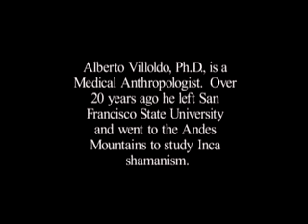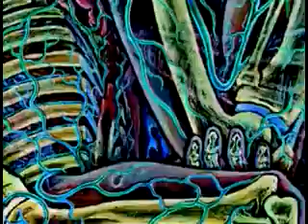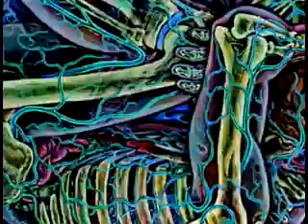Munay Ki HLB part1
Denumirea Munay Ki provine dintr-un cuvint de origine Quechuacare inseamna" Te Iubesc" Munay ki sint 9 ritualuri de initiere pentru a devein o persoana a intelepciunii si puteriicare a aceptat sa fie insotit de toata creatia.Cele 9 ritualuri sint commune tuturor traditiilor shamanice, chiar daca acestea sint exprimate in diferite limbi, stiluri sau forme,sau in diferite culture.. Ele deriva din Marile initieridin Valea Hindus,, si care au fost aduse in America de primii barbate si femei medici care au trecut strimtoarea Bering din Siberia in timpul Epocii Glaciale.acum aproape 30.000 ani in urma.Acesti curajosi calatori au fost Laika , pastratorii Pamintului.
Laika au fost intotdeauna barbate si femei obisnuite care traiesc o viata extraordinara.. Ei nu s-au nascut cu daruri s[eciale ale Spiritului,ei au ajuns la gratia si puterea neobisnuita prin rugaciuni,studiind invataturile Inteleptilor si disciplina.Unii au fost crescuti sa devina conducatori cu vederi novatoare,si vindecatori, iar altii traiau linistiti , crescindu-si copii in in lumina invataturilor. Laika asimtit ca oamenii vor venii catre Munay Kicind vor fii gatasi au simtit o chemare sa faca asa.
Dr. Alberto Villoldo este autorul cartilor: "Saman, vindecator, intelept", "Sa refacem trecutul, sa vindecam viitorul prin recuperarea sufletului", "Cele patru introspectii" si "Vise curajoase"  traduse si in limba romana.